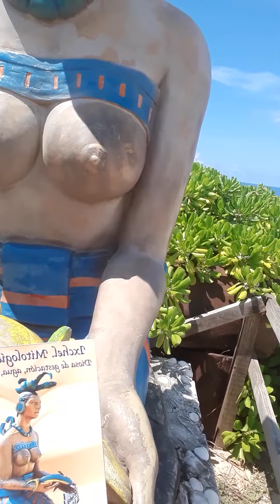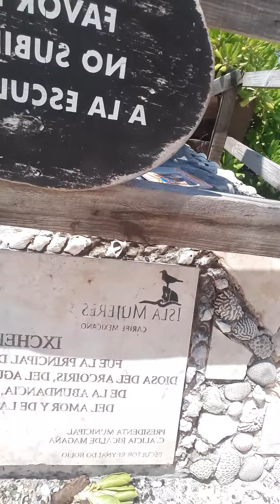Diosa Ixchel. Isla Mujeres. oráculo: Diosas del Color.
DIOSA IXCHEL en ISLA MUJERES.
Mi sueño se hizo realidad.
Hace casi 10 años que he creado y canalizado el Oráculo de las Diosas del Color que, entre sus cartas está la DiosaIxchel cuya escultura se encuentra en Isla Mujeres, en el mar Caribe mexicano.

Me siento más que bendecida por estar en Isla Mujeres, en la Riviera Maya, México, disfrutando la playa y el mar con sus colores divinos y me siento honrada por ver a la DIOSA IXCHEL, diosa maya de la fertilidad, de la luna, del agua, del arcoiris que los mayas veneraban y ella concede gestación y prosperidad por eso es de las diosas del color naranja.
Amo México y la RivieraMaya.
Los placeres de la vida tienen mucho más sabor cuando son el fruto y merecimiento de mi trabajo profesional.
Sueña y se concederá. ¿Qué esperas?
Te invito a viajar con Paseos Tematicos en un viaje holístico espiritual para mujeres.
Realiza el curso conmigo y aprende a concretar tus sueños!